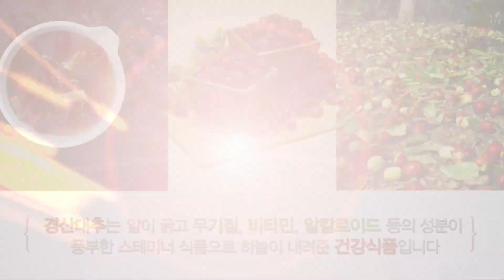경산시 홍보영상3